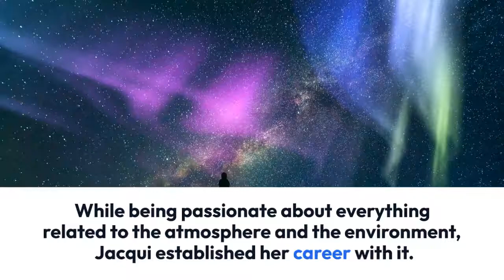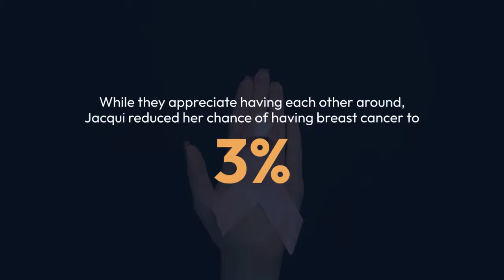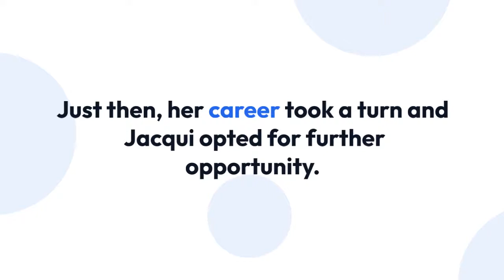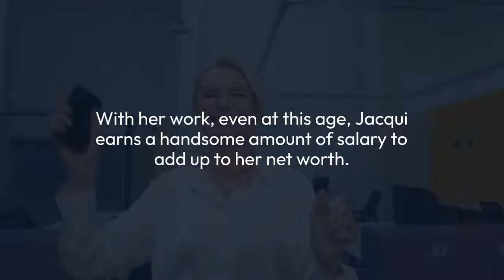Weather Channel Jacqui Jeras Husband Family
She and her husband Mike, an Iowa State graduate in aerospace engineering, have two children, Ashton, 3, and Aurora, 6 [2009]. She holds seals of approval from both the American Meteorological Society and the National Weather Association (NWA). She served as a councilor for the Iowa chapter of the NWA in 1998.